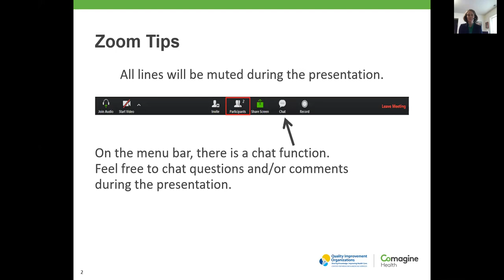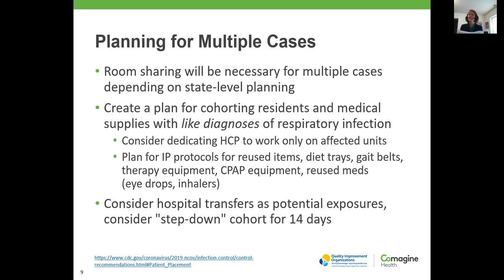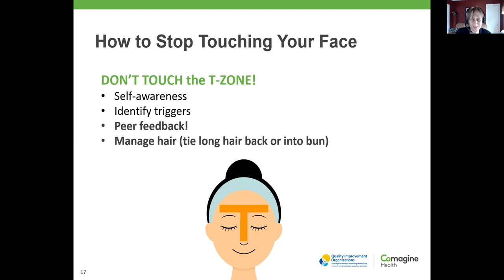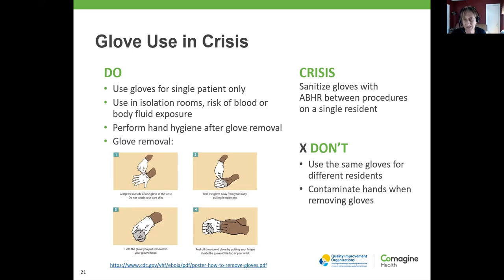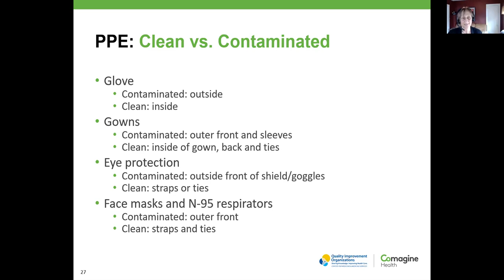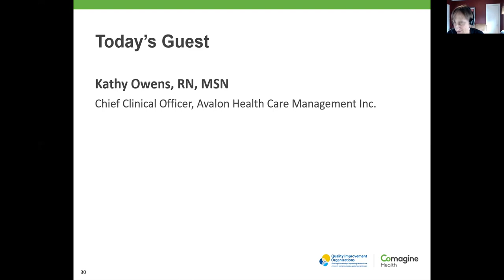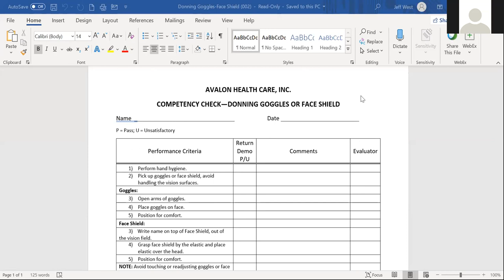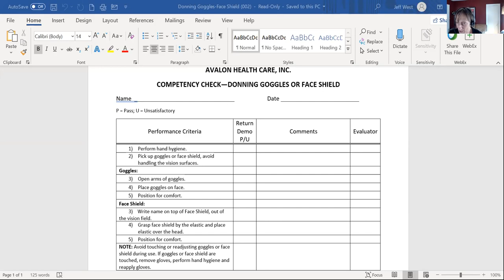Infection Prevention Update for Long-Term Care Facility Partners: COVID-19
April 1, 2020 | Comagine Health